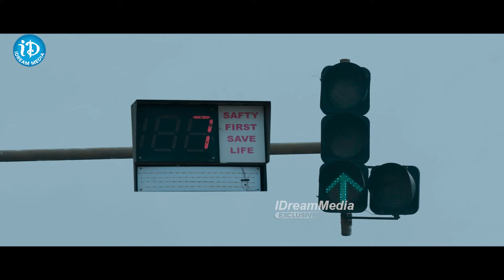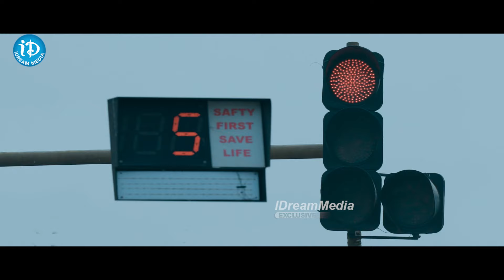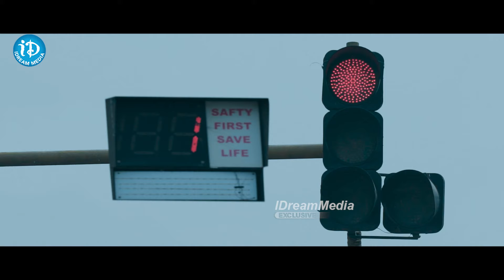Crime 23 Latest Telugu Movie Scene | Suspense Thriller Movie | iDream Celebrities